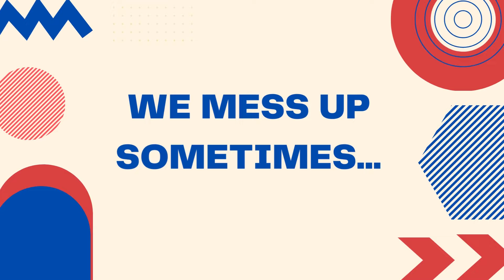Welcome to Alliance Insights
Alliance Specialty Contractor is all for having fun; this is a prime example! We compiled our favorite off-camera moments from the first few episodes.

for more content!